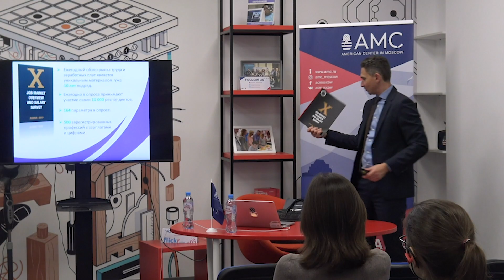AMC Business: Antal